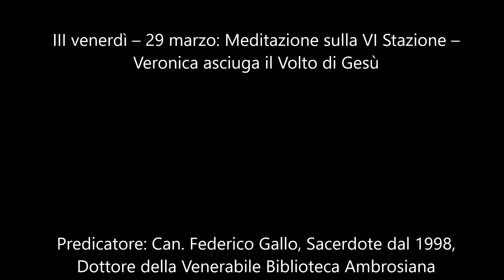TERZA MEDITAZIONE DI QUARESIMA 2019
III venerdì – 29 marzo: Meditazione sulla VI Stazione – Veronica asciuga il Volto di Gesù

Predicatore: Can. Federico Gallo, Sacerdote dal 1998, Dottore della Venerabile Biblioteca Ambrosiana